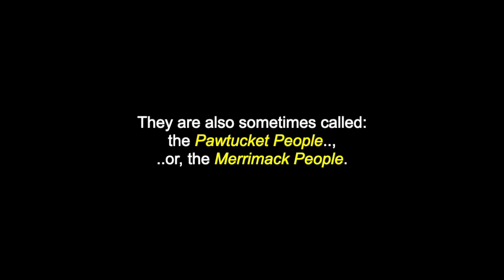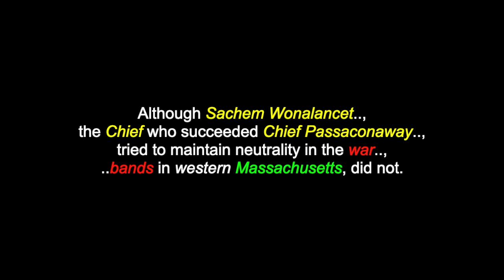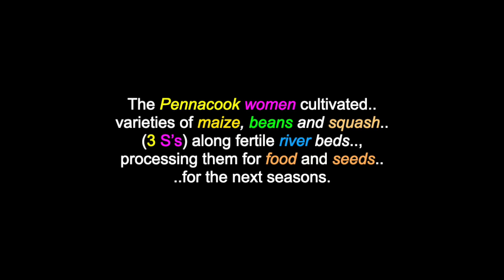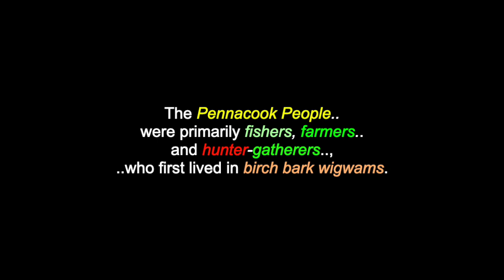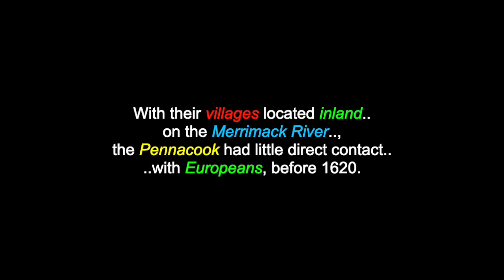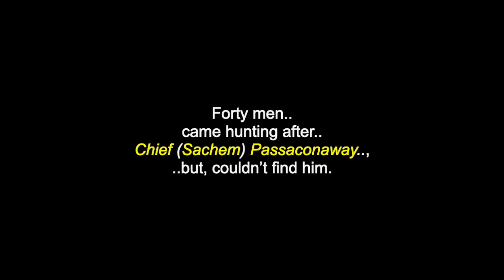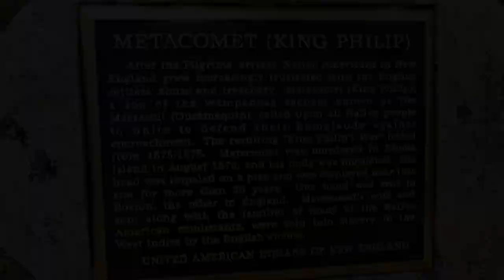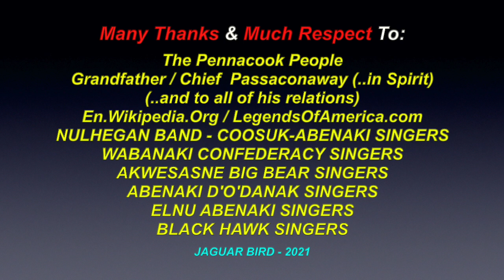The Pennacook People: Wabanaki Confederacy - New Hampshire, Massachusetts & Maine - USA History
This is a video for: “The Pennacook,People”.  There are also videos in this channel for: "Chief Passaconaway", "The Abenaki People", "Aunt Sarah".. and for over 300 more North & South-American Tribes & First Nations, Elders, Chiefs, Leaders, Historical Events & Peoples, ..with over 650 videos (and counting).

“The Pennacook,People” also known by the names: Penacook and Pennacock, are a North American Indigenous People of the “Wabanaki Confederacy”, who primarily inhabited the Merrimack River valley of present-day New Hampshire and Massachusetts, as well as, portions of southern Maine. They are also sometimes called: the Pawtucket People, or, the Merrimack People.  An Algonquian-speaking tribe, they are more closely related to the Abenaki tribes to the west, north and east, such as: the Penobscot and Piguaket or, Pawtucket, than to other Algonquian tribes to the south, such as the Massachusett, or, Wampanoag Peoples.

Many Thanks & Much Respect To: The Pennacook People..; Grandfather/Chief  Passaconaway (..in Spirit)..; (..and to all of his relations)..; En.Wikipedia.Org..; LegendsOfAmerica.com..; NULHEGAN BAND - COOSUK-ABENAKI SINGERS.; WABANAKI CONFEDERACY SINGERS..; AKWESASNE BIG BEAR SINGERS..; ABENAKI D'O'DANAK SINGERS..; ELNU ABENAKI SINGERS..; BLACK HAWK SINGERS.. and to all the other brothers and sisters who have contributed to this video with photos, and/or, in any other way.